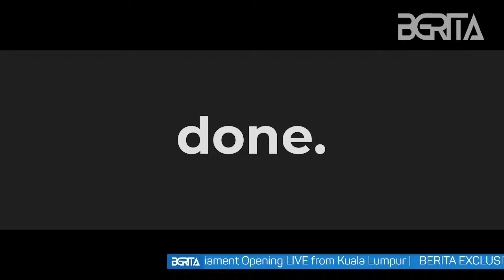13th Parliament Opening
Live from Parlimen Malaysia, Kuala Lumpur.